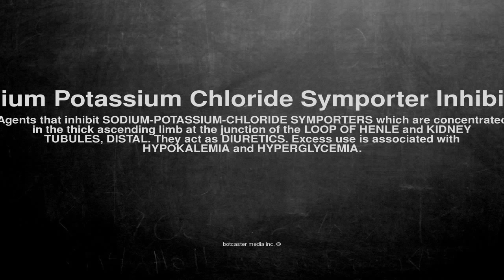Medical vocabulary: What does Sodium Potassium Chloride Symporter Inhibitors mean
What does Sodium Potassium Chloride Symporter Inhibitors mean in English?